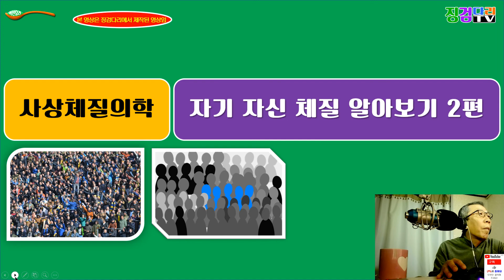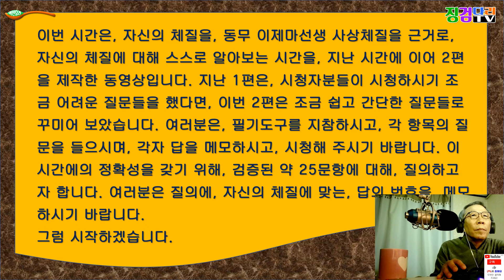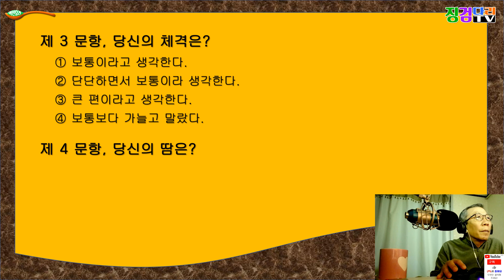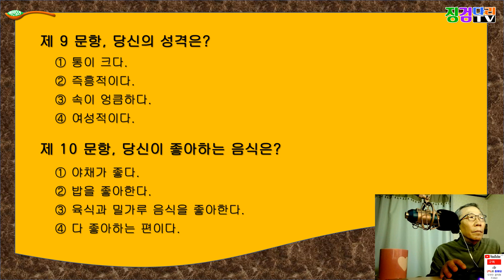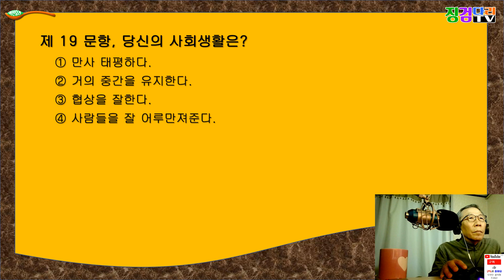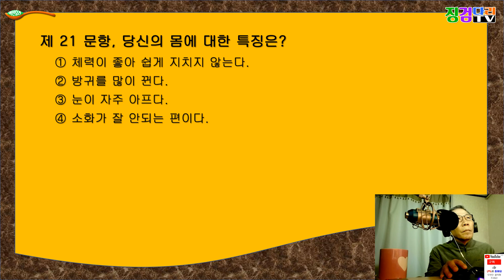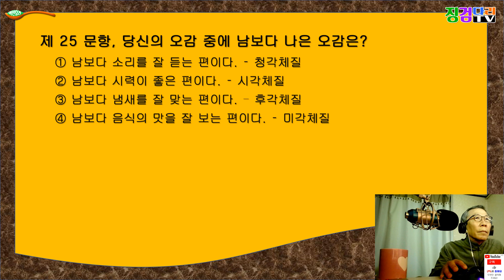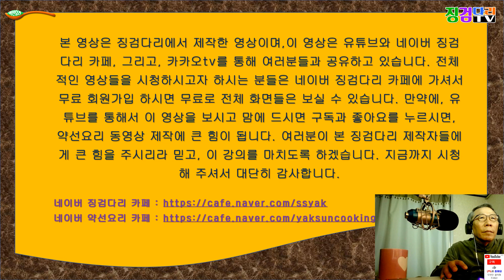[징검다리]자신의 체질 알아보기 2편